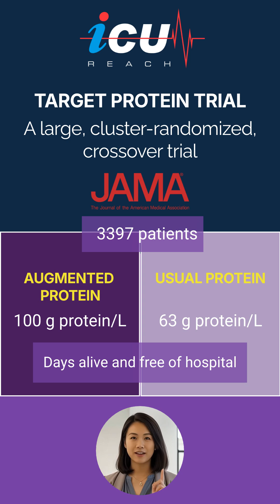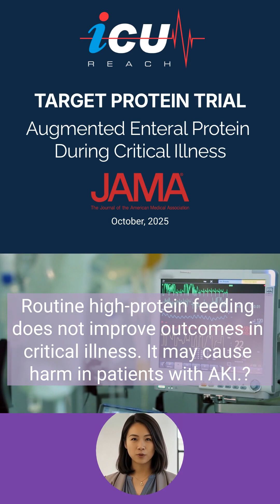The TARGET Protein Trial: Augmented Enteral Protein During Critical Illness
In a cluster randomized crossover trial across 8 ICUs (n=3397), augmented enteral protein (100 g/L) did not improve clinical outcomes compared to usual protein (63 g/L). The primary outcome—days alive and free from hospitalization at day 90—showed no significant difference (median 62 vs 64 days; adjusted median difference −1.97 days; 95% CI, −7.24 to 3.30; P=.46). Ninety-day survival was similar (72.6% vs 74.0%; RR 0.99; 95% CI, 0.95–1.03). No differences were observed in hospital-free days among survivors, invasive ventilation duration, ICU or hospital stay lengths, tracheostomy rates, or new kidney replacement therapy. Discharge destinations were comparable. Augmented protein did not confer clinical benefit in critically ill adults.